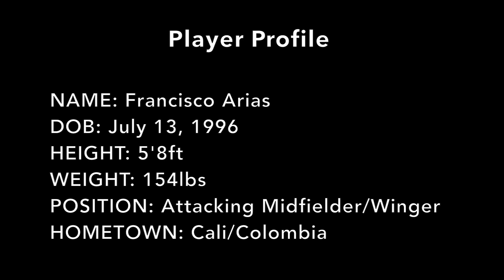Francisco Arias - 2018 Highlights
Francisco Arias - Midfielder- Georgia Military College